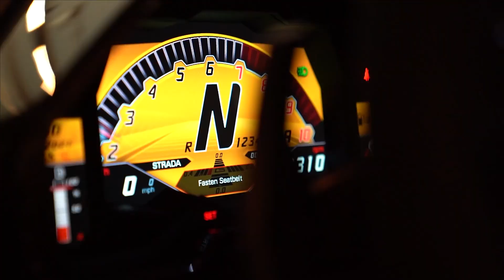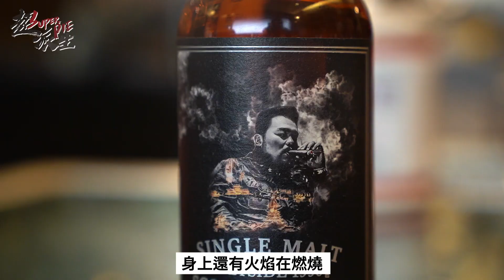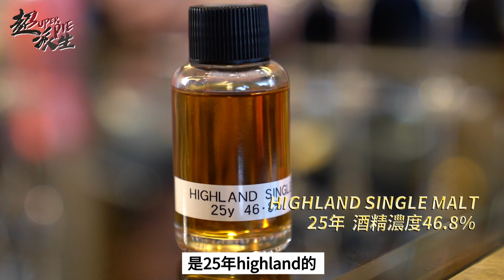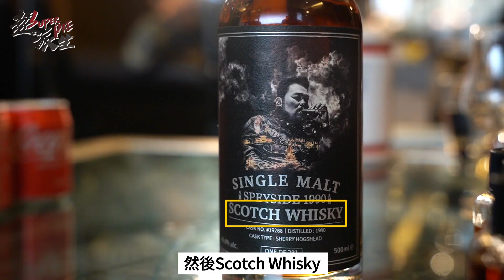花數百萬包桶超派威士忌？！教你如何出自己的酒！超帥酒標任你貼？喝出獨一無二的品味！【超派人生】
超派今天要來研究與訂製專屬於超派人生的威士忌啦‼️‼️

在跟品味大師漢治，一同介紹過那麼多、有著各自不同風味的威士忌酒款後，超哥決定製作屬於超派的酒，從挑桶到上酒標全都自己來，創造屬於自己獨一無二的價值。

今天由漢治準備了三款美酒的樣品為各位介紹：

1. 湯瑪丁8年
酒精濃度高達62.4%的原酒。
初聞有點淡淡的水果味及巧克力味，入喉後獨特醇厚的口感，酒精濃度高、加冰球或者加點水更適飲。
開瓶後經過醒酒，每隔一段時間喝它，都會有著不同的風味感受，是一款高酒精濃度、風味變化萬千的美酒。

2. Highland Single Malt 25年
酒精濃度46.8%
初聞帶點柑橘的香氣，入喉後卻有一種清新脫俗的感覺，完全沒有任何酒精的刺激感。
更準確的形容是：帶點統一布丁底層的焦糖風味，十分特別，非常受到超哥的喜愛❤️

3. Blended Malt 30年
酒精濃度40%
使用黃金諾言大麥，聞起來有點烤蘋果的香氣，入口是水果香、溫潤如水的感覺，餘韻無窮、尾韻屬三支裡最長的。

趁這個機會，也請漢治告訴大家，要如何製作專屬自己的酒以及大概會有哪些程序。

選酒其實在某種程度上也代表了一個人的品味，挑選一種自己喜愛的風味，分享給周遭的好友，不管是送禮或者自用，都將會是獨一無二的‼️
超派😎😎